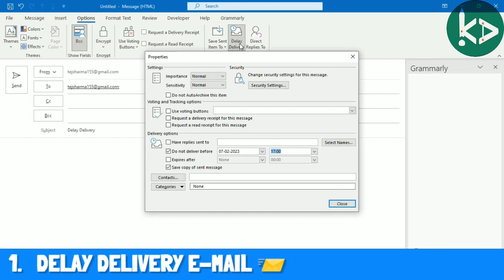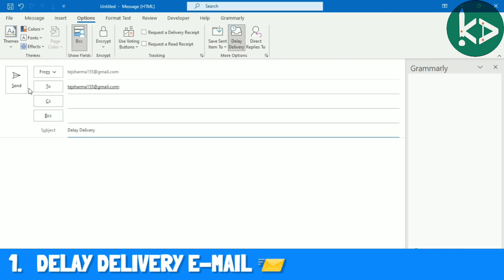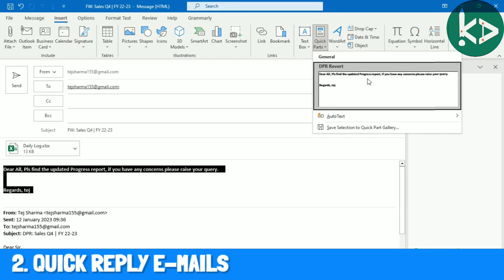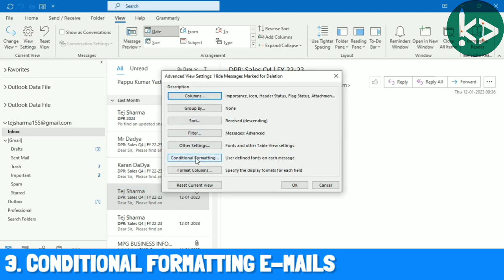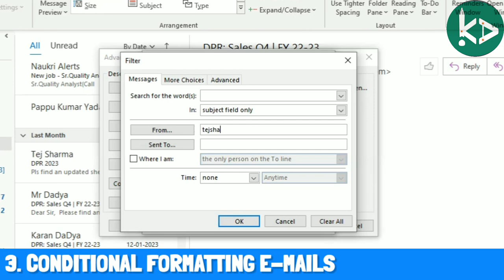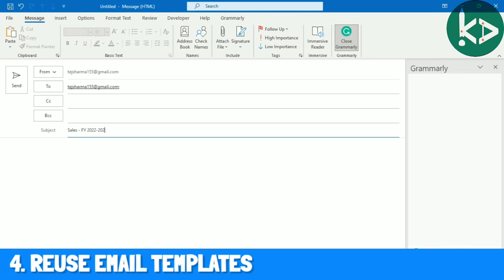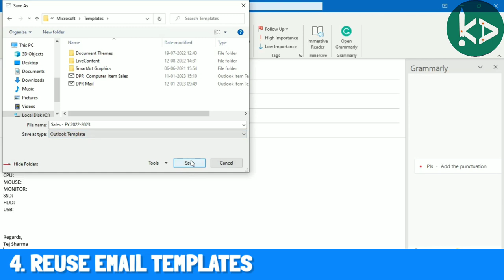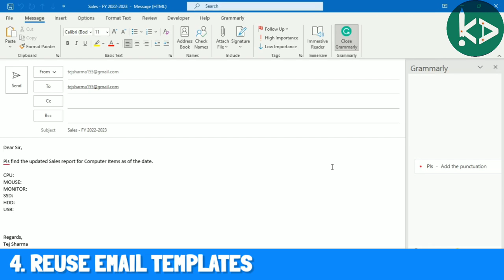4 Most useful Outlook Features you must use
4 Most Useful Outlook Features
outlook features 2023
latest outlook features
pro outlook features
pro outlook techniques
powerful outlook features
most useful outlook features
outlook tips and tricks in hindi
outlook tips and tricks
outlook shortcut keys
outlook tutorial 2021
outlook 365 tips and tricks
outlook tutorial 2021 in hindi

0:00 Intro
0:06 Delay Delivery E-mails
1:46 Quick Reply E-mail
3:47 Conditional Formatting Emails
6:00 Reuse Emails Templates

outlook shortcut keys
outlook shortcuts
outlook shortcut keys in hindi
outlook shortcut on desktop
outlook keyboard shortcuts
microsoft outlook shortcuts
shortcuts
using outlook keyboard shortcuts
shortcut
microsoft outlook keyboard shortcuts
outlook tips
outlook tutorial
ms outlook
create outlook shortcut key
outlook tricks
outlook
using outlook keyboard
outlook tips and tricks 2019
keyboard shortcuts for outlook
using outlook
microsoft outlook tricks
using ms outlook
tutorials point
excel tutorials in hindi,
excel lectures in hindi
excel in hindi
neeraj arora,ca neeraj arora
deepak eduworld
my big guide
chandoo

🔴VIDEO RELETED HASTAGS:-

using outlook
 deepak eduworld,deepak nehta,excel tutorial,tips,tricks,computer